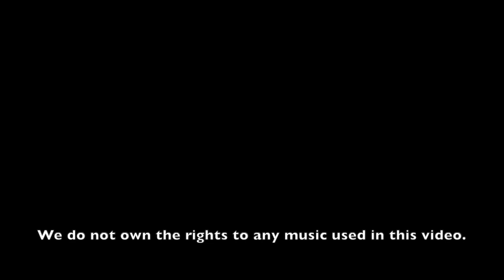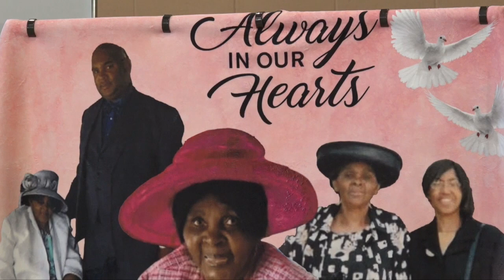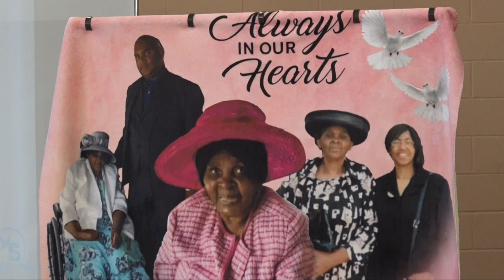Arnetta Triplin Rainey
Celebration Of Life Arnetta Triplin Rainey03/19/23.